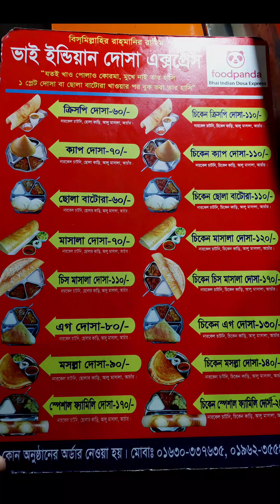Exploring Dhaka Street 09 |Dosa Cart in Dhanmondi|দোসা কার্ট ধানমন্ডি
street food
Asian food
deshi food
street food around the world
a street food story
food cart dhaka bangladesh
best street food in dhaka bangladesh
what to eat in dhaka bangladesh
what street food to eat in dhaka bangladesh
dosa recipe
masala dosa recipe
eagg dosa
alu dosa
small street business ideas 2023
business ideas
business ideas in bangladesh
small business ideas in asia
new business ideas in bangladesh
unique business ideas
new business ideas in bangladesh 2021
students business ideas
দোসা রেসিপি